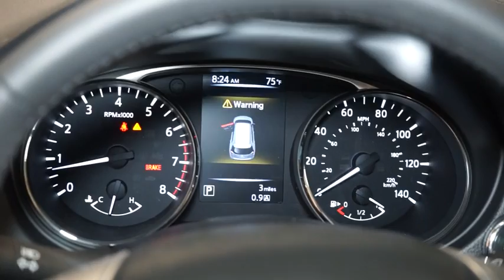2016 Nissan Rogue Hillside, Newark, Union, Elizabeth, Springfield, NJ 361039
Radio: AM/FM/CD/RDS/AUX NissanConnect w/Navigation -inc: mobile apps, Bose audio w/9 speakers, 7 color touch-screen display, USB connection port for iPod interface and other compatible devices, Bluetooth hand-free phone system, XM Satellite radio, Nissan voice recognition for navigation and audio, SiriusXMTraffic, SiriusXM Travel Link (Weather, Fuel prices, Movie listings, Stock info and Sports Scores) and Siri Eyes Free,Integrated Roof Antenna,1 LCD Monitor In The Front,Bluetooth Wireless Phone Connectivity,Radio w/Seek-Scan, MP3 Player, Clock, Speed Compensated Volume Control, Aux Audio Input Jack, Steering Wheel Controls and External Memory Control,Wireless Streaming,Lip Spoiler,Body-Colored Front Bumper,Deep Tinted Glass,Clearcoat Paint,Galvanized Steel/Aluminum/Composite Panels,Fixed Rear Window w/Fixed Interval Wiper, Heated Wiper Park and Defroster,Steel Spare Wheel,Chrome Door Handles,Roof Rack Rails Only,Front Fog Lamps,Chrome Side Windows Trim,Black Grille w/Chrome Surround,Black Bodyside Cladding and Black Wheel Well Trim,Power Liftgate Rear Cargo Access,Body-Colored Power Heated Side Mirrors w/Manual Folding and Turn Signal Indicator,Wheels: 18 Alloy,Variable Intermittent Wipers,Fully Automatic Aero-Composite Halogen Daytime Running Headlamps w/Delay-Off,Tires: P225/60R18 AS,Tailgate/Rear Door Lock Included w/Power Door Locks,Compact Spare Tire Mounted Inside Under Cargo,Body-Colored Rear Bumper w/Black Rub Strip/Fascia Accent,Full Carpet Floor Covering,Front Center Armrest w/Storage and Rear Center Armrest,Analog Display,Engine Immobilizer,Delayed Accessory Power,FOB Controls -inc: Trunk/Hatch/Tailgate,Manual Anti-Whiplash Adjustable Front Head Restraints and Manual Adjustable Rear Head Restraints,NissanConnect Selective Service Internet Access,Front Map Lights,40-20-40 Folding Split-Bench Front Facing Manual Reclining Fold Forward Seatback Rear Seat w/Manual Fore/Aft,Vinyl Door Trim Insert,Full Floor Console w/Covered Storage, Mini Overhead Console w/Storage and 3 12V DC Power Outlets,3 12V DC Power Outlets,Dual Zone Front Automatic Air Conditioning,Day-Night Rearview Mirror,Driver Foot Rest,Driver And Passenger Visor Vanity Mirrors w/Driver And Passenger Illumination,Trunk/Hatch Auto-Latch,Front Cupholder,Tracker System,Carpet Floor Trim,Interior Trim -inc: Metal-Look Door Panel Insert, Chrome And Metal-Look Interior Accents,Leather-Appointed Seat Trim,Manual Tilt/Telescoping Steering Column,Remote Releases -Inc: Proximity Cargo Access and Mechanical Fuel,Glove Box,Air Filtration,Fade-To-Off Interior Lighting,Power Door Locks w/Autolock Feature,Cruise Control w/Steering Wheel Controls,Driver / Passenger And Rear Door Bins,Seats w/Leatherette Back Material,Full Cloth Headliner,Rear Cupholder,Power Rear Windows and Fixed 3rd Row Windows,Trip Computer,Perimeter Alarm,Leather/Metal-Look Steering Wheel,Leather/Metal-Look Gear Shift Knob,Remote Keyless Entry w/Integrated Key Transmitter, Illuminated Entry, Illuminated Ignition Switch and Panic Button,Outside Temp Gauge,5 Person Seating Capacity,Proximity Key For Doors And Push Button Start,Heated Front Bucket Seats -inc: 6-way power driver's seat w/power lumbar support, 4-way adjustable front passenger seat and front seatback storage,Power 1st Row Windows w/Driver 1-Touch Up/Down,Valet Function,Systems Monitor,Gauges -inc: Speedometer, Odometer, Engine Coolant Temp, Tachometer, Trip Odometer and Trip Computer,HVAC -inc: Underseat Ducts and Console Ducts,Cargo Area Concealed Storage,Cargo Space Lights,Battery w/Run Down Protection,Automatic Full-Time All-Wheel Drive,Gas-Pressurized Shock Absorbers,Strut Front Suspension w/Coil Springs,Transmission: Xtronic CVT Automatic -inc: sport mode switch,,Front And Rear Anti-Roll Bars,Automatic Ride Control Suspension,GVWR: 4,678 lbs,Single Stainless Steel Exhaust,14.5 Gal. Fuel Tank,110 Amp Alternator,Engine: 2.5L DOHC 16-Valve I4 -inc: ECO mode,Multi-Link Rear Suspension w/Coil Springs,5.694 Axle Ratio,Permanent Locking Hubs,4-Wheel Disc Brakes w/4-Wheel ABS, Front And Rear Vented Discs, Brake Assist, Hill Descent Control and Hill Hold Control,Electric Power-Assist Speed-Sensing Steering,ABS And Driveline Traction Control,Right Side Camera,Outboard Front Lap And Shoulder Safety Belts -inc: Rear Center 3 Point, Height Adjusters and Pretensioners,Airbag Occupancy Sensor,Curtain 1st, 2nd And 3rd Row Airbags,Rear Child Safety Locks,Tire Specific Low Tire Pressure Warning,Left Side Camera,Side Impact Bea